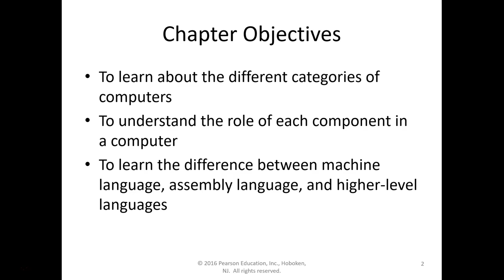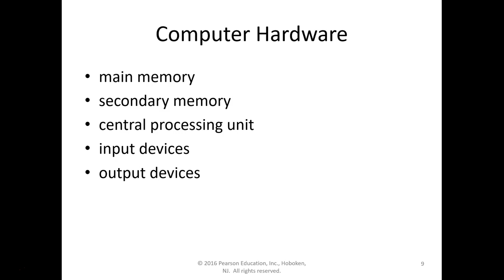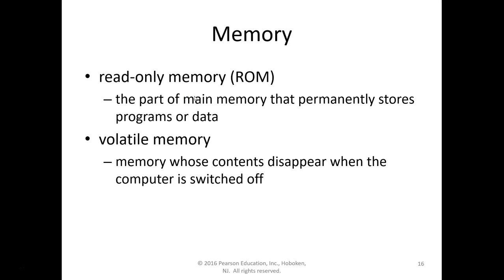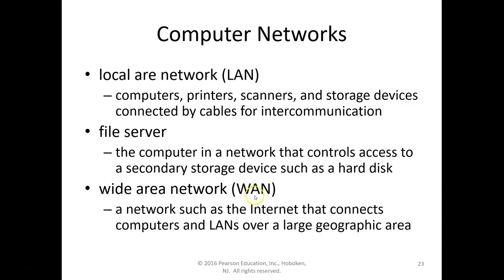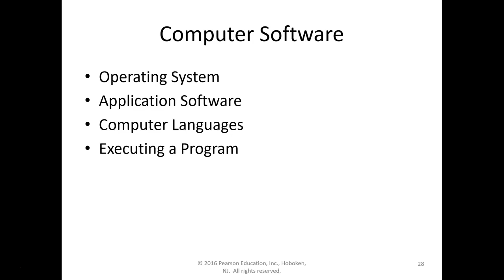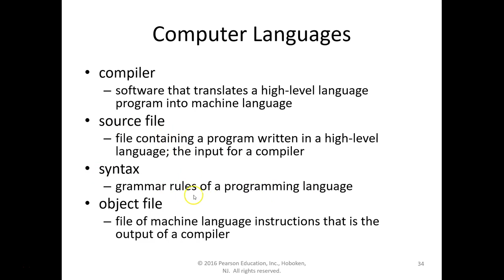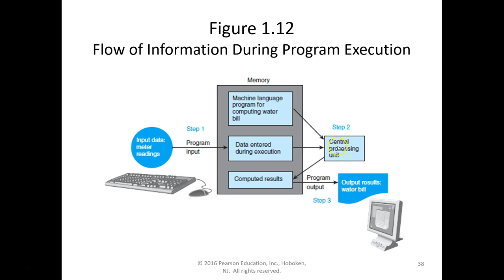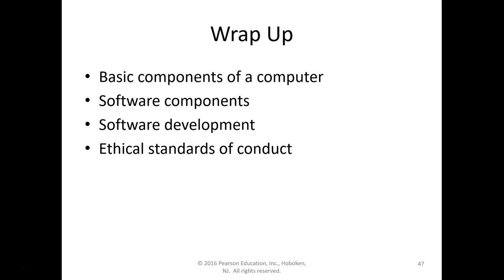Lecture 1 Overview of Computers and programming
In this video, I cover the different categories of computers, the role of each component in a computer, the difference between machine language, assembly language, and higher-level languages, what processes are required to run a C program, how to solve a programming problem in a careful, disciplined way, understand and appreciate ethical issues related to the user of computers and programming.